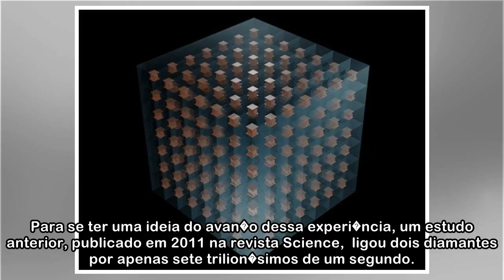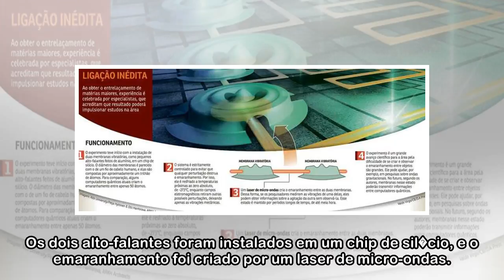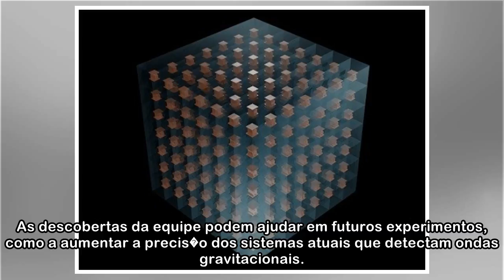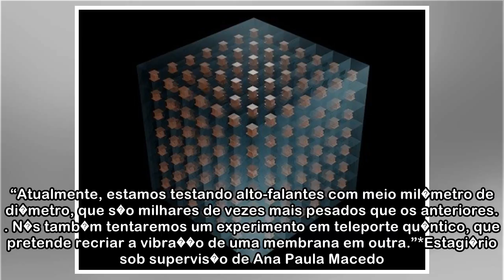F�sica qu�ntica quase a olho nu: estudo descreve fen�meno pela primeira vez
A mec�nica qu�ntica � uma �rea da f�sica que desafia o senso comum sobre como o Universo funciona e tamb�m contraria grandes teorias, como a relatividade geral de Albert Einstein. Ela descreve muito b...